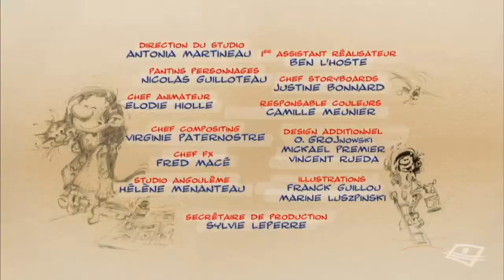Gaston Lagaffe Fandub but Written by People Who Don't Know French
We don't know French! Well, two of us do but they didn't write it!!
The video is from episode 36 of the Gaston Lagaffe cartoon series! We dubbed it, 90% of the sound effects (and one song) are from Ace Attorney!